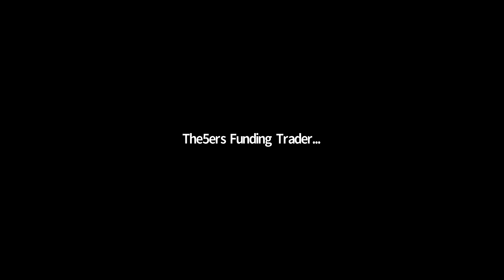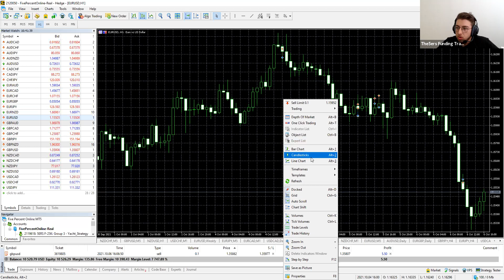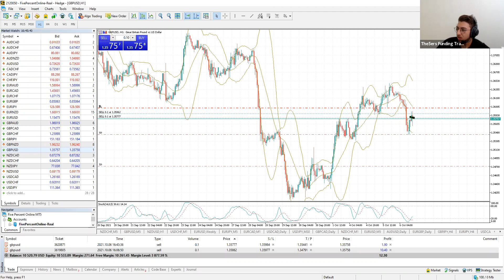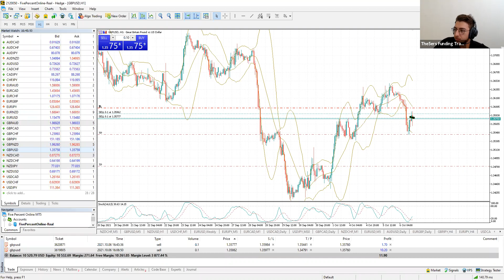Forex Trading Room Oct 6, 2021 – A profitable short trade on GBPUSD with candlestick confirmation.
In the trading rooms, we entered a profitable short trade on the GBPUSD after a breakout and retest scenario. We waited for a candlestick confirmation.

We also reviewed major key zones on other pairs. The USD is getting stronger because of the uncertainty that planes over the stock market.

– No more minimum days or trades are required!  We have decided to eliminate the minimum requirements for Level 1 accounts.

– Request a payout anytime, as often as you want, with no minimum or maximum threshold.

– Don’t miss our Forex Trading Ideas resource, share your trading ideas and find potential trades on our forex trading ideas page:

High 5!